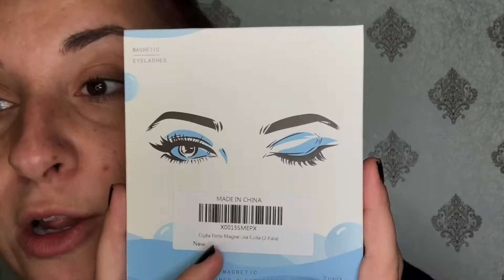CIGLIA FINTE MAGNETICHE! con eye-liner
ESPANDIMI ESPANDIMI ESPANDIMI ESPANDIMI ESPANDIMI

Link ciglia Amazon